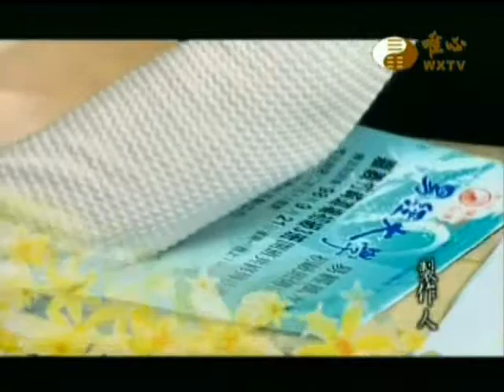混元禪師_南投縣中寮地區弘法講座